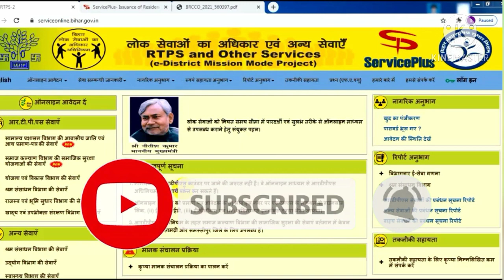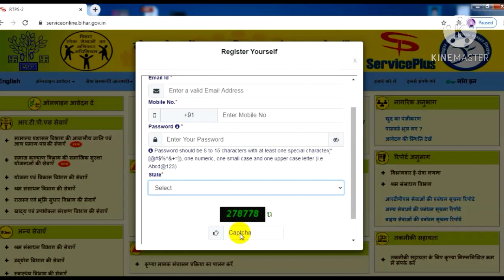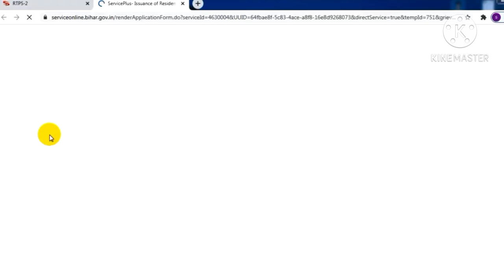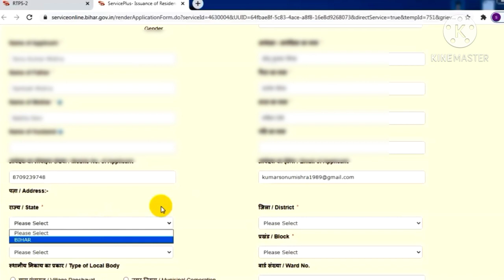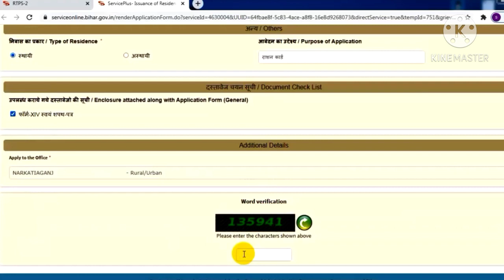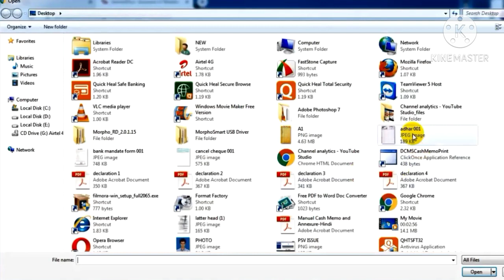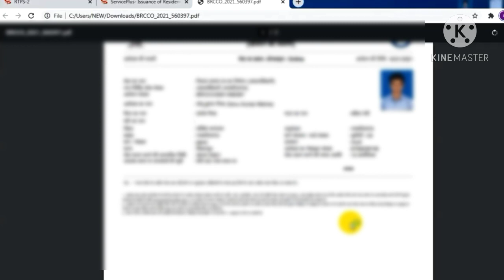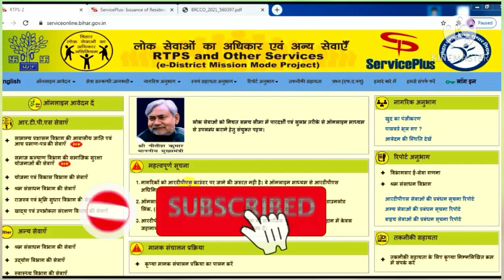बिना OTP के ऑनलाइन आय जाती निवास कैसे बनायें अपने मोबाइल से ! ब्लॉक जाने की जरुरत ही नही !!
Hello  friend
              Aap log kaise hai comment kar ke jarur bataye . Dosto  aaj  ham aap sabhi ko batane ja rahe hai ki aap sabhi aay jati niwas apne mobile se kaise online apply kar sakte hai aur apne mobile se hi download kar sakte hai aapko block jane ki jarurat hi nahi . to  is  video me aap sabhi ko  puri jankari denge .

            To video ko pura dekhe aur agar aap sabhi is channel pe naye hai to channel ko subscribe jarur  karen  aur is video ko share bhi kar de aur like aur comment karna na bhule .

.Thanks to wathching my video .